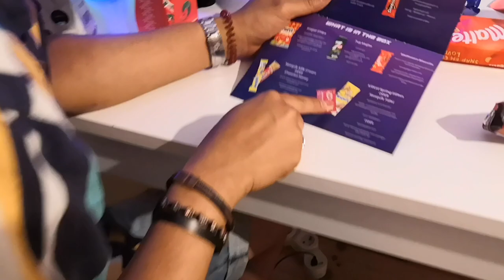WIR VERNASCHEN DIE WELT - ECHT KRANKE SNACKS?! VLOG 18.06.2021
euda wir testen heute mal die Vernasch die Welt Snack Box